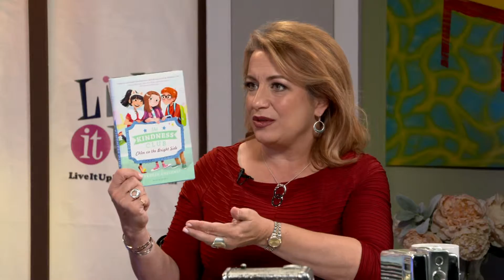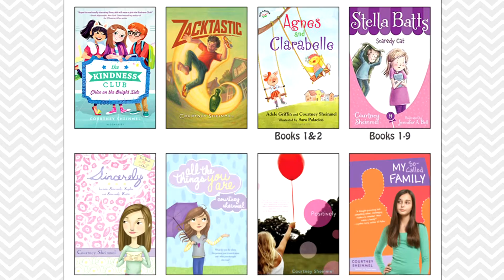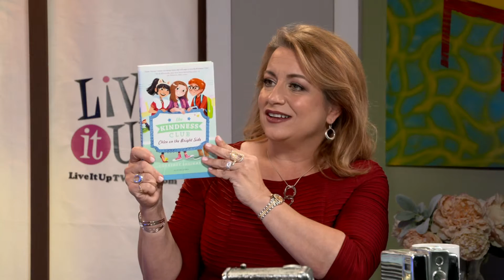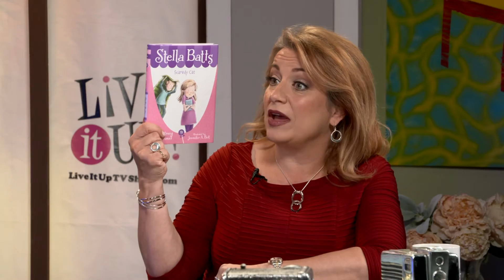Author Courtney Sheinmel